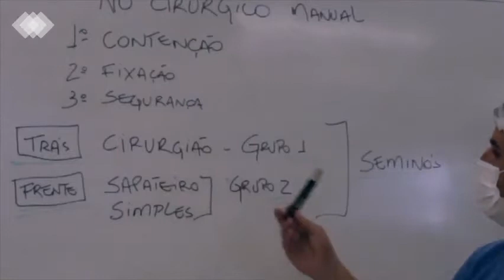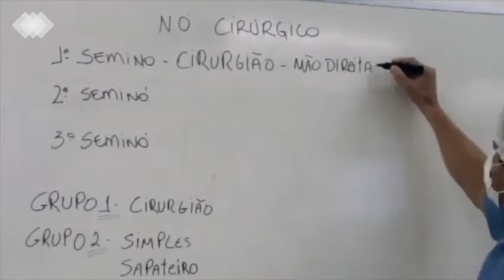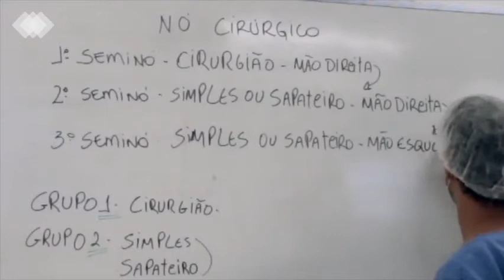Nós manuais (com Taciano Cancian Ronchi)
Laboratório de técnicas operatórias da PUC Campinas